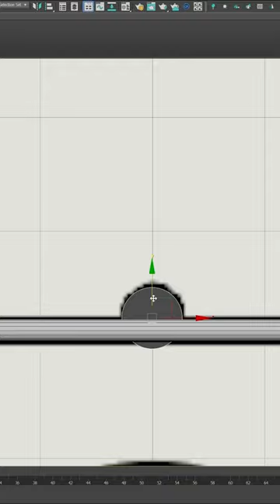Coffee Tables by Zanotta | 3DS MAX | Full Tutorial On The Channel